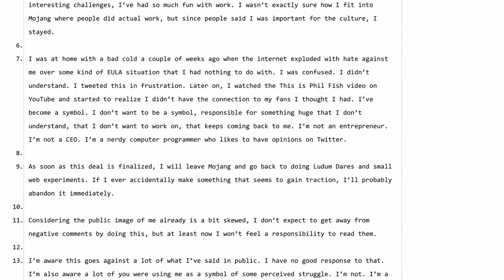Inclusive Minecraft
Beyond just being one of the largest video games in modern history, Minecraft is reportedly has one of the most positive gaming communities among other popular/large game communities. This video explores how Mojang/Minecraft works with the community and is influenced by the community to create a popular game that is inclusive and diverse.

Bibliography
Ahmed, Murad. “The Business Behind Minecraft.”
“Ask Mojang: All About Caves & Cliffs.” uploaded by Minecraft, youtu.be/pH_6-ZVOUAk.
C418. “Far.” Minecraft - Volume Beta, 2013.
---. “Flake.” Minecraft - Volume Beta, 2013.
---. “Minecraft.” Minecraft, Volume Alpha, 2011.
---. “Wet Hands.” Minecraft, Volume Alpha, 2011.
“Eula Minecraft Server Changes! [Aug,1,2014].” uploaded by JmanTheGreat12, youtu.be/Sax6-3LTmSU.
Francis de la Torre. “Notch Plays Minecraft PE (Pocket Edition) At E3 2011 With Minecraft Chick.” uploaded by projectrooster, youtu.be/s2YszTdZ6Ac.
Free to Play?: Hate, Harassment and Positive Social Experiences in Online Games. Anti-Defamation League,
Hall, Charlie. “Minecraft update scrubs ‘Notch’ references from game’s loading screen.”
“Report: Microsoft excluding Minecraft creator from anniversary event over ‘comments and opinions’.”
“Why Minecraft is the most important game of the decade.”
Harwell, Drew. “Minecraft is finally fixing its huge gender problem.”
Hassler, Chelsea A. “The Incredible True Story of How a Florida Teacher Became Head of 1 of the Biggest Brands on Earth.”
“Interview with Notch.” uploaded by Minecraft, youtu.be/RS4SYREpts8.
“Java Account Migration: A Fun Announcement by Dinnerbone.” uploaded by Minecraft, youtu.be/i9cqIwrgz7w.
“MINECON Live 2019.” uploaded by Minecraft, youtu.be/OZqNaEX8208.
“MineCon Prerelease.” uploaded by Minecraft, youtu.be/odVpSUiNlOs.
“MINECON 2015 Opening Ceremony.” uploaded by Minecraft, youtu.be/7ECbl7udAcE.
“Minecraft World of Color Update trailer.” uploaded by Minecraft, youtu.be/k2dQuIIUT-o.
@Mojang. “Team Mojang representing at today’s Pride Parade! Build a better world, people! stockholmpride.” Twitter, 30 July 2016, 9:05 a.m.,
“Mojang celebrate at Stockholm Pride 2017!” uploaded by Minecraft,  youtu.be/0SEl5kVPMt8.
“Most Toxic Gaming Communities.” 3D Aim Trainer,
“Nether Update: Official Trailer.” uploaded by Minecraft, youtu.be/1DhWXAiNgfQ.
@Notch. “Anyone want to buy my share of Mojang so I can move on with my life? Getting hate for trying to do the right thing is not my gig.” Twitter, 17 June 2014, 1:11 a.m.,
@Notch. “You can charge for hosting servers, but not for gameplay features.” Twitter, 6 June 2014, 7:05 a.m.,
“Our Work.” Block by Block,
Phillips, Amanda. Gamer Trouble: Feminist Confrontations in Digital Culture. New York University Press, 2020.
“(Queer) Algorithmic Ecology: The Great Opening Up of Nature to All Mobs.” Understanding Minecraft: Essays on Play, Community and Possibilities, edited by Nate Garrelts, McFarland & Company Inc., 2014, pp. 106-120,
“Stats, Achievements, Snow and Rain.” uploaded by Minecraft, youtu.be/qy882ILYJMM.
“Steve’s Appeal to SeaNanners and Notch.” uploaded by Minecraft, youtu.be/tj4kDDmfjRw.
Stuart, Keith. “Minecraft at 10: a decade of building things and changing lives.”
“Minecraft: how a change to the rules is tearing the community apart.”
Winters, Lydia. “The Misadventures of MinecraftChick - Learning Minecraft Episode 1 - MinecraftChick.” uploaded by MinecraftChick, youtu.be/OcprEG4vTV0.
Vareide. “Official Minecraft Trailer.” uploaded by Minecraft, youtu.be/MmB9b5njVbA
Warren, Tom. “Minecraft still incredibly popular as sales top 200 million and 126 million play monthly.”